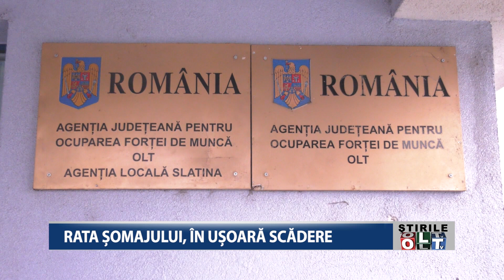RATA SOMAJULUI IN USOARA SCADERE